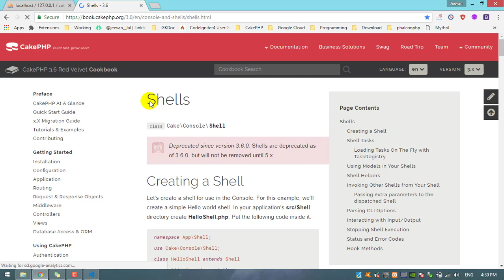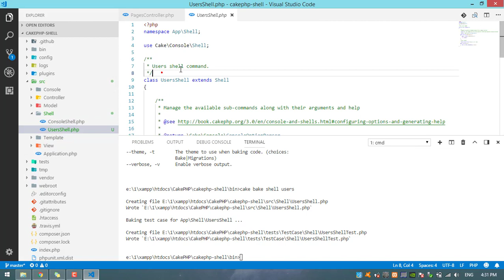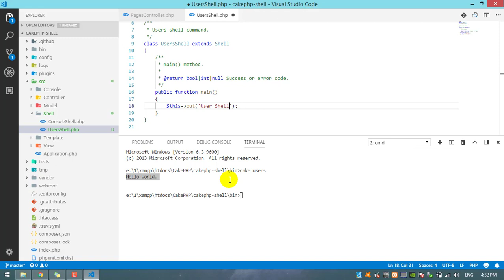#2 CakePHP Shell Tutorial - How to use shell cakephp class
CakePHP (PHP Framework) Shell Video Tutorial Part 2 : How to use shell cakephp class
1 LIKE = More Motivation!